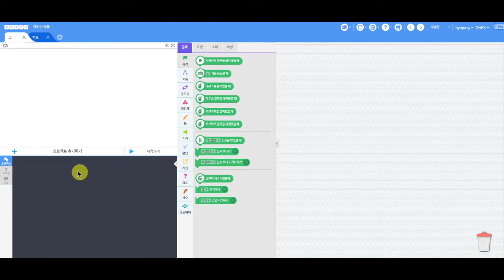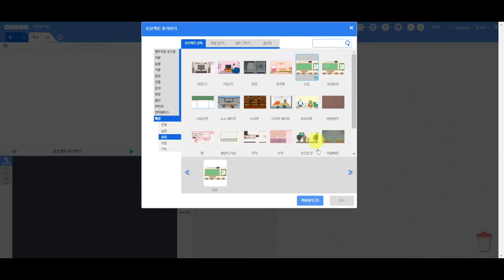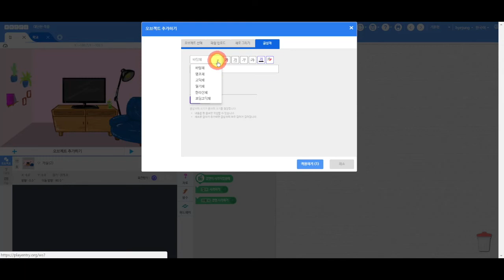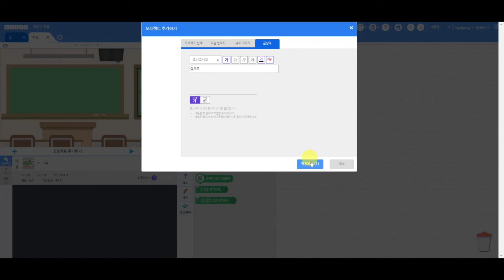[엔트리 게임 제작 무작정 따라하기] 4장 1강